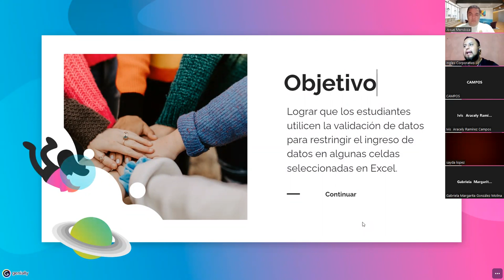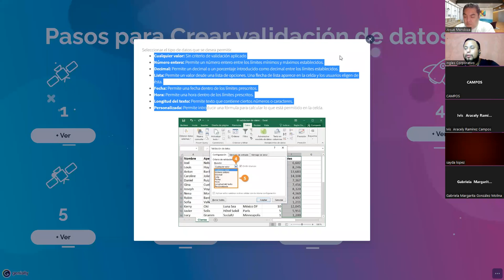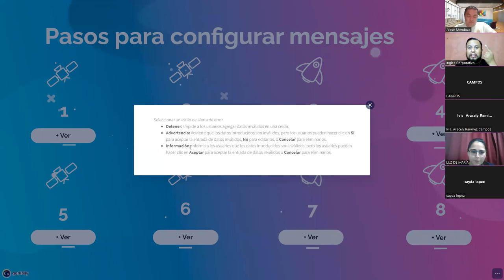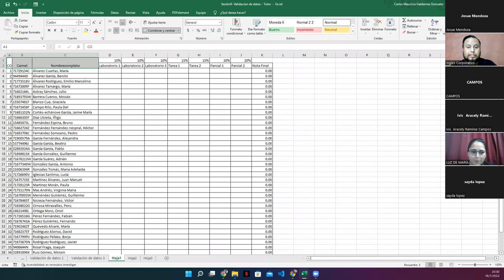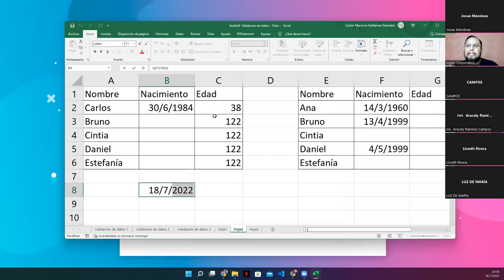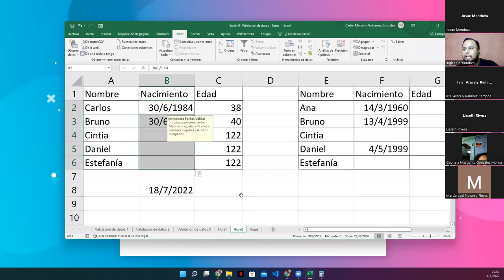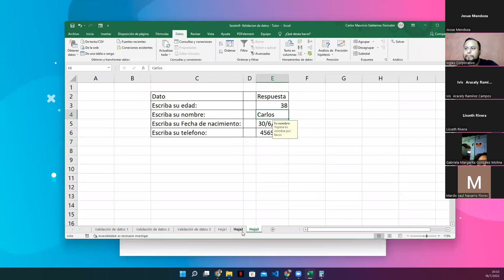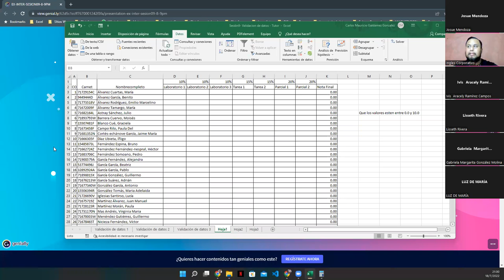Ingles Corporativo - 18/julio/2022 - Sesión #9 - Validación de Datos en Excel